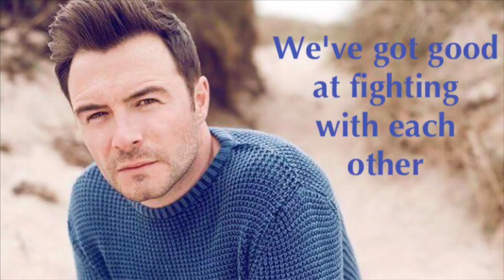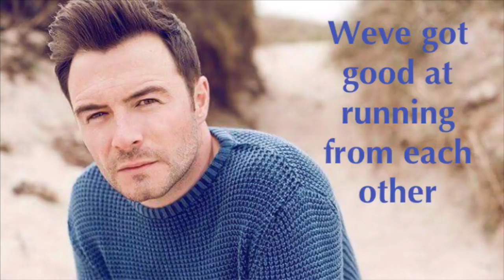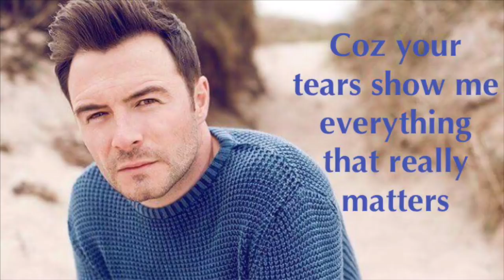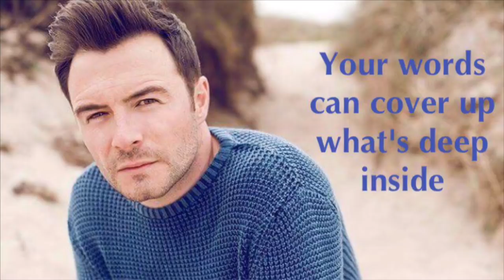Shane Filan - Eyes Don't Lie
Shane Filan - Eyes Don't Lie Lyrics
© [Merlin] Absolute Label Services
Ocean Wave Records